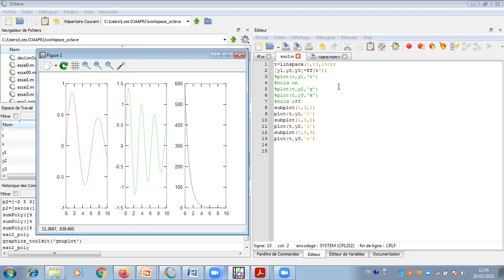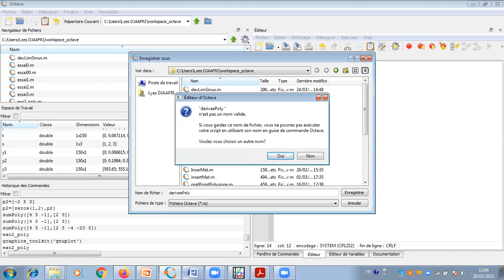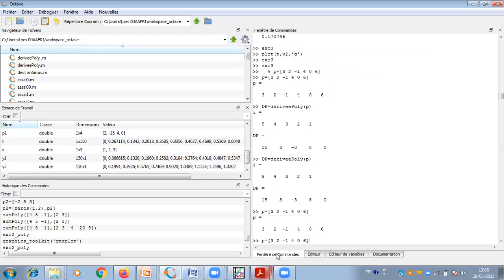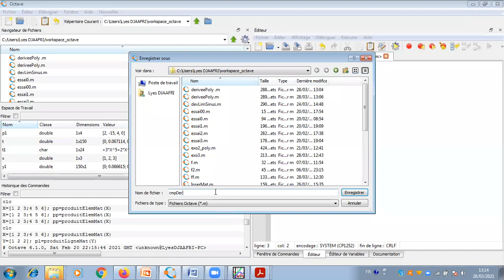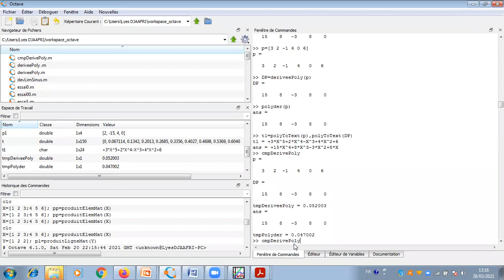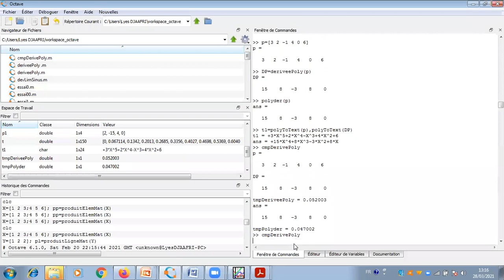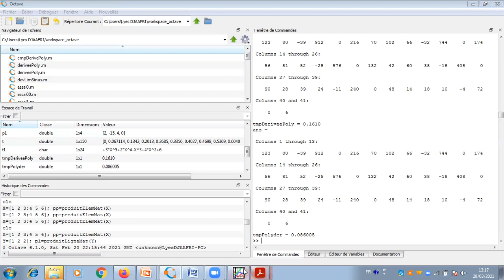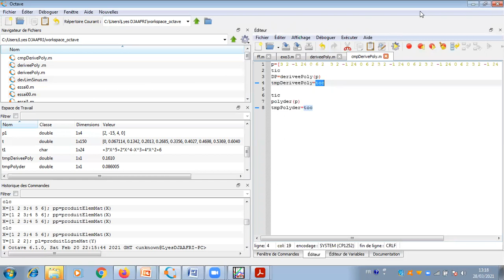solution exercices de révision (3/3)